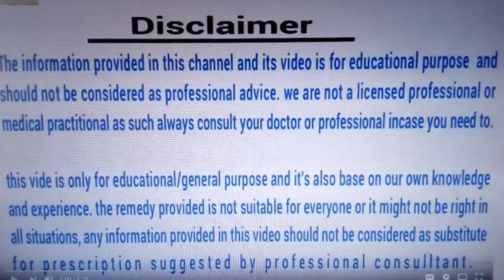MEN OF 2 MINUTES SP.ERM RELEASE "USE THIS YOUR WIFE WILL BE HAPPY AGAIN.(ARIDAN).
Aridan is botanical called Tetra pteura Tetraptera, is like flowering plant belonging to pea family. Locally is found in west Africa ,in Nigeria we call it oshosho or osakirisa. Please kindly watch to the end.